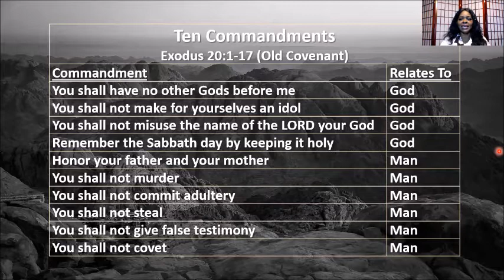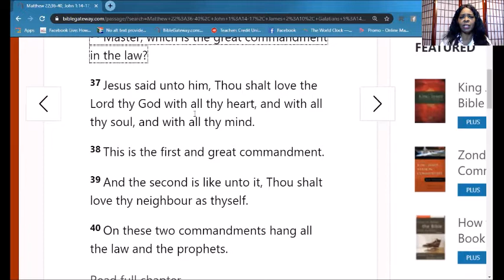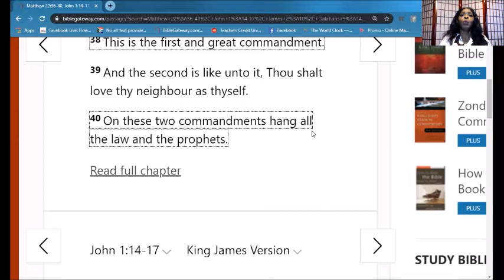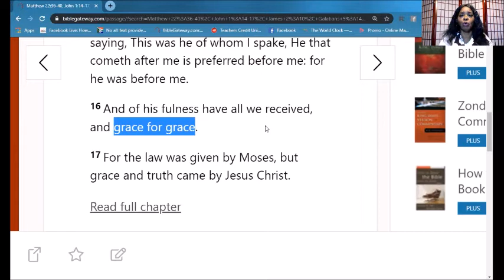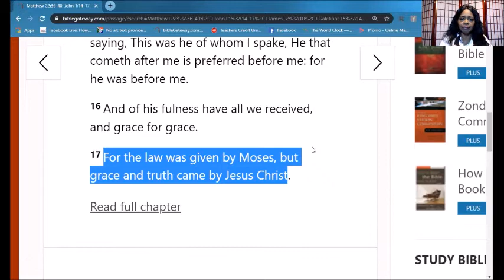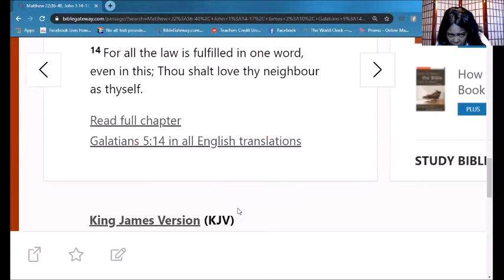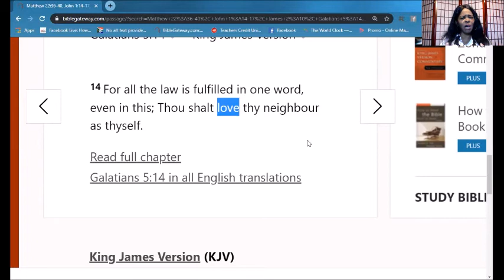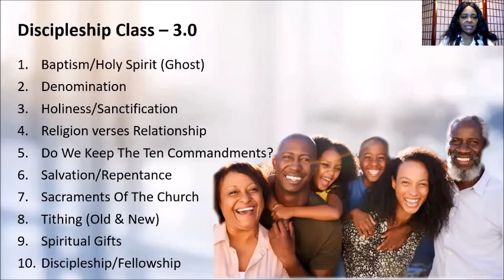Discipleship Class 3.0 - Lesson 4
Subject: The Ten Commandments (Do We Keep Them?)